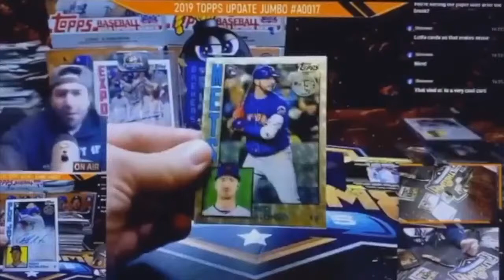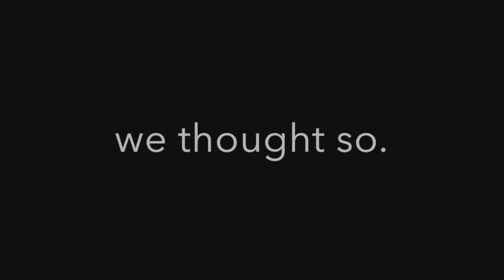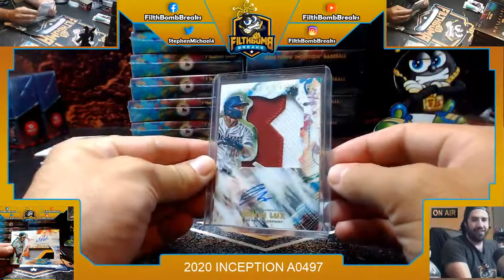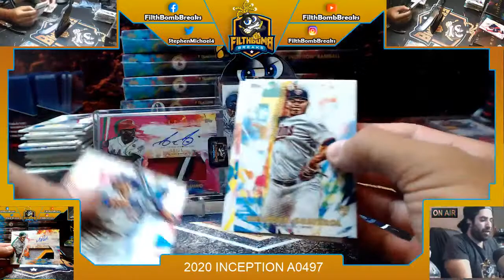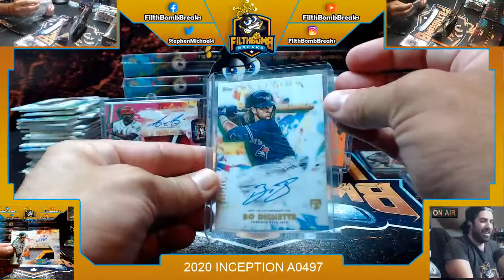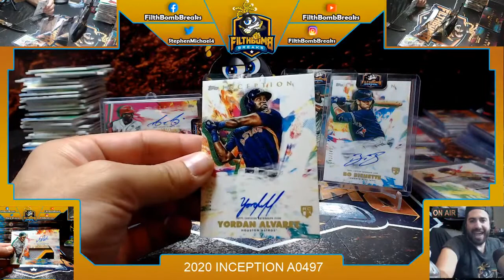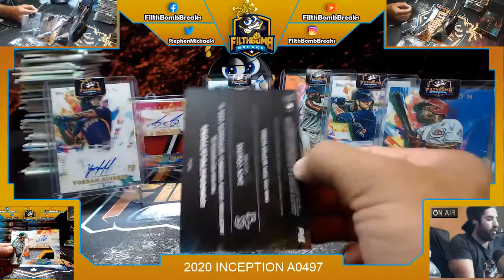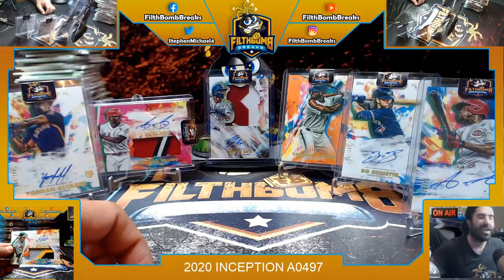2020 INCEPTION A0497